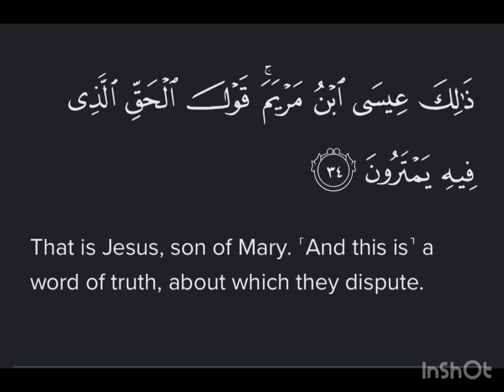Surah Maryam Ayat 34